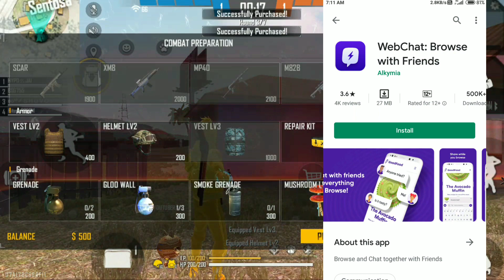Free fire no lag problem | no lag 1gb,2gb ram | lag fix 100% |part 8| Samsung Galaxy j2 lag fix| bsg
👉 FACEBOOK == currently not available

🔥 FREE FIRE GAME ID =

Free fire no lag problem | no lag 1gb,2gb ram | lag fix 100% | part 8 | Bsg

ANY PROBLEM WE REMOVE THIS VIDEO IN 24 HOURS